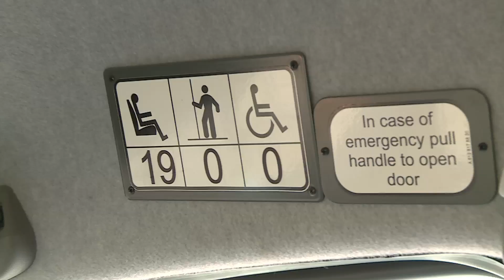الهيئة تدشن التشغيل التجريبي لخدمة (حافلة تحت الطلب) في البرشاء والورقاء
دشن سعادة مطر الطاير المدير العام ورئيس مجلس المديرين في الهيئة ، بحضور سعادة خلفان جمعة بالهول الرئيس التنفيذي لمؤسسة دبي للمستقبل، التشغيل التجريبي لمبادرة (حافلة تحت الطلب) التي تعد احدى مبادرات الهيئة مع مسرّعات دبي المستقبل، ومبادرة المدينة الذكية، لتطوير حلول مبتكرة لتوفير رحلات الميل الأول والأخير لمستخدمي وسائل النقل الجماعي، وسيتم تقديم الخدمة في منطقتي الورقاء والبرشاء مجاناً للمتعاملين لمدة ثلاثة أشهر
HE Mattar Al Tayer, Director-General and Chairman of the Board of RTA has launched the trial run of Bus on Demand initiative in the presence of HE Khalfan Juma Belhoul, CEO of the Dubai Future Foundation. ‘Bus on Demand’ is one of RTA’s initiatives towards Dubai Future Accelerators, and the Smart City to develop innovative solutions for the First and Last Mile challenges faced by public transport users. The service debut will be at Al Warqaa and Al Barsha, and continue for a trial period of three months, free.